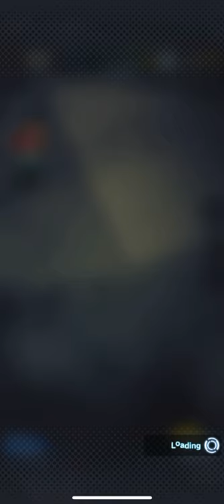Dragon ball legends daily summons 9/01/2021